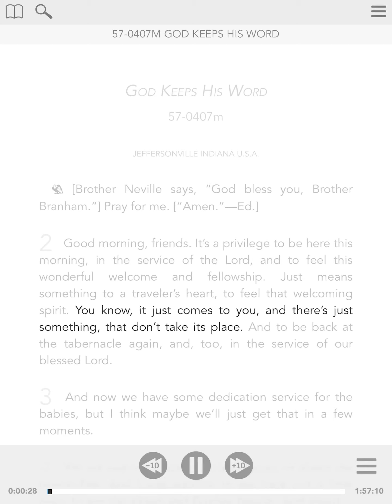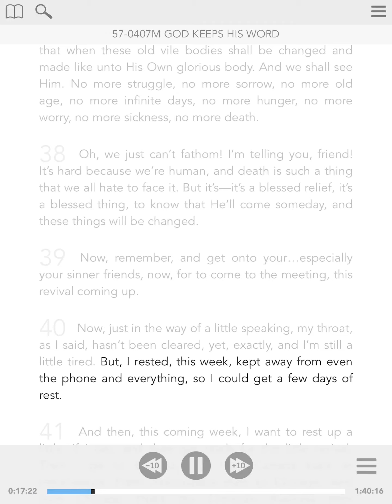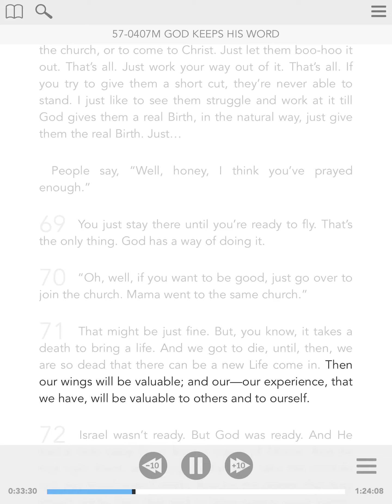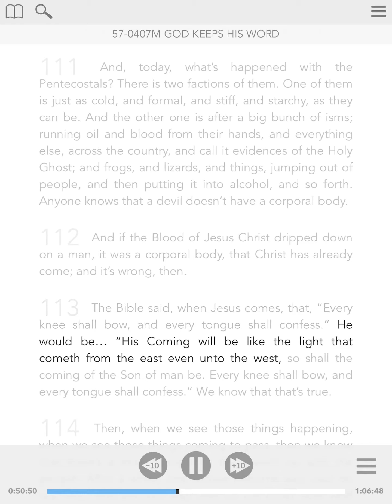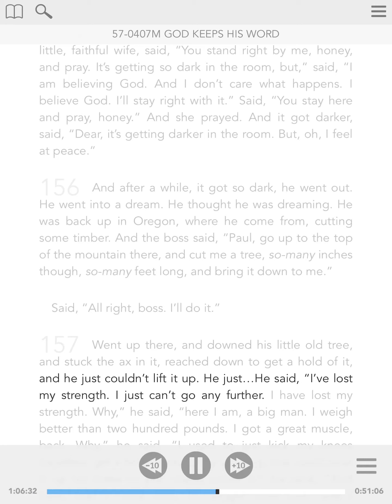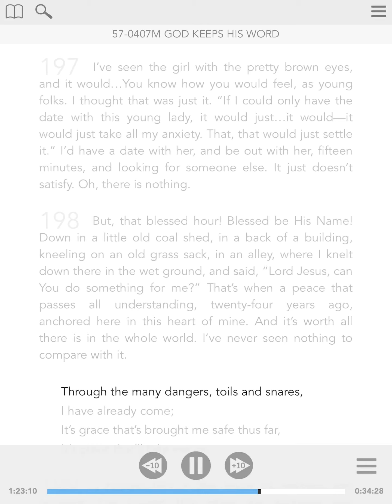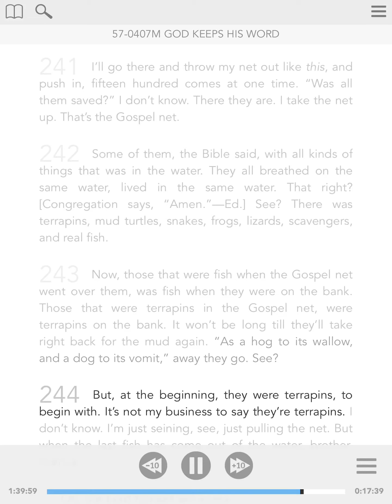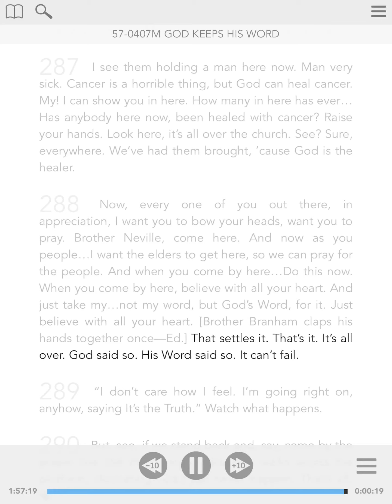57-0407m - ENG - God Keeps His Word - William Branham - Visual Read Along